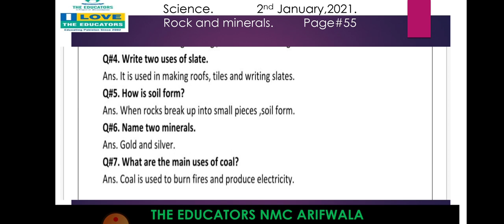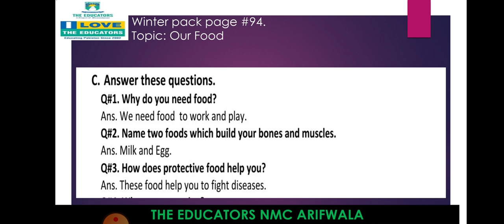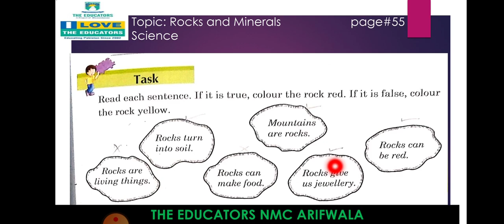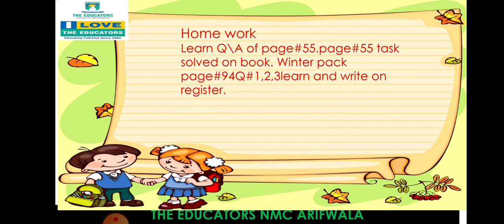class II science ch#7 video#52 Jan,2021